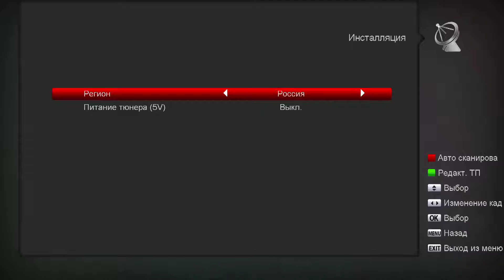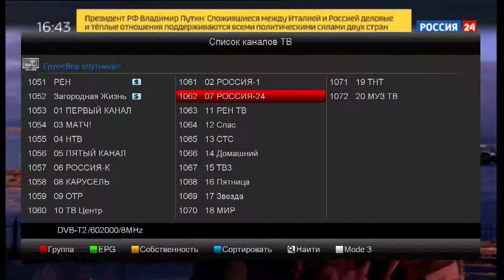STAR TRACK SRT HD265 PLUS поиск каналов DVB-T2